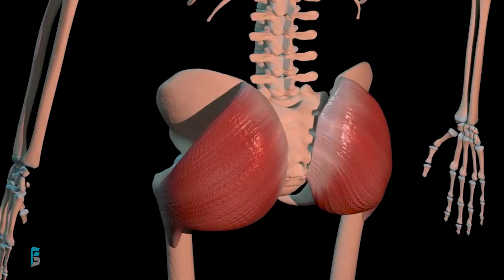¡No hagas sumo así!.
Entrena con FUA🔥

Si quieres que te ayude con tu rutina y tu dieta, dale clic